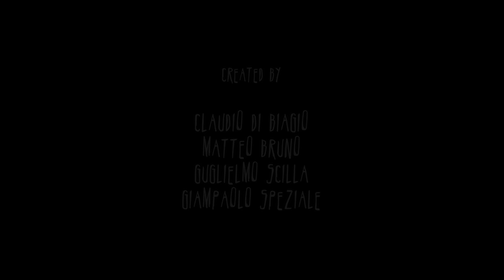Freaks! - Puntata recap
Episode resume of "Freaks! The Series"

Episodio Recap  "Freaks! - The Series"